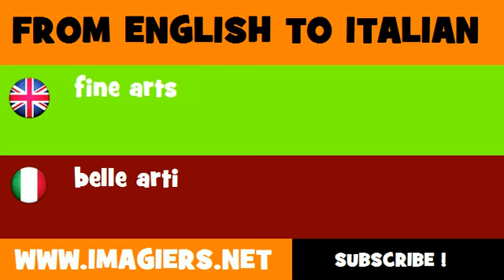FROM ENGLISH TO ITALIAN = fine arts